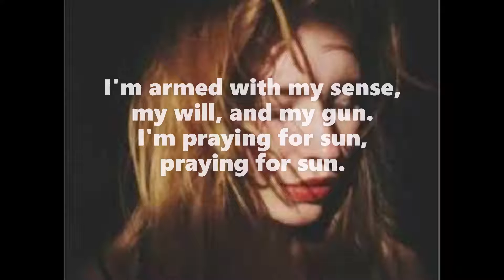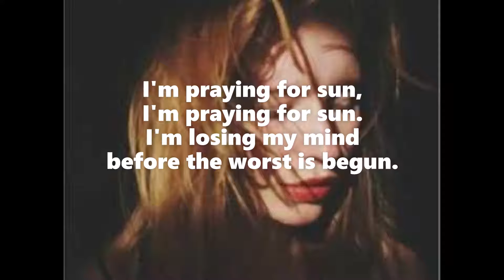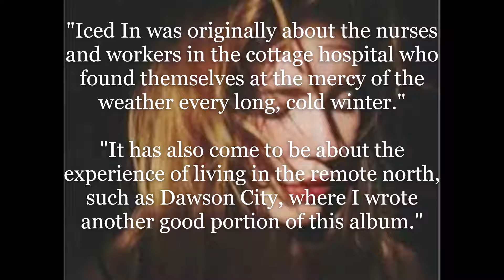Skye Wallace - Iced In (Lyrics)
In Skye's own words...

"Iced In was originally about the nurses and workers in the cottage hospital who found themselves at the mercy of the weather every long, cold winter."

"It has also come to be about the experience of living in the remot north, such as Dawson City, where I wrote another good portion of this album."